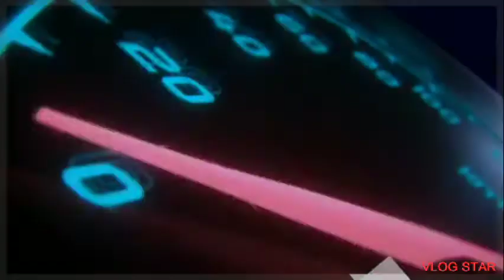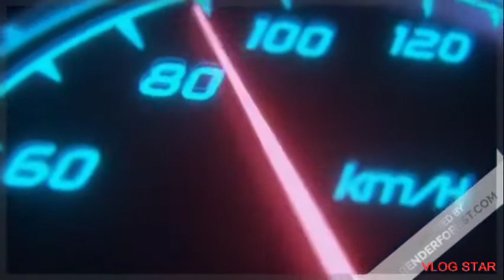name this anime movie